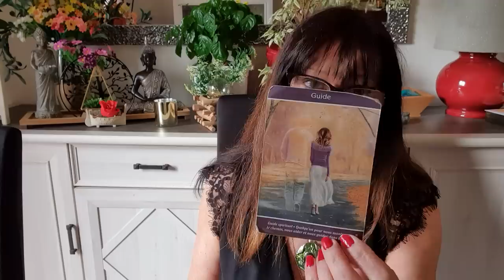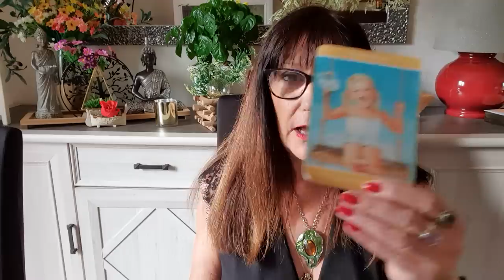MESSAGE DES DEFUNTS FIN MARS DEBUT AVRIL 2023